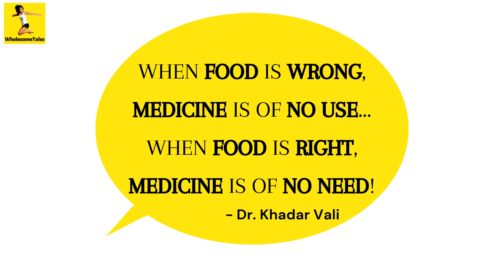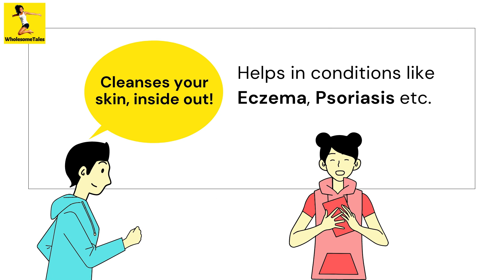Browntop Millet हरी कंगनी | Siridhanya Millet | Best Grain to Detox, Cleanse Your Body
Video Covers -
1. Browntop Millet Introduction
2. Nutrition Profile
3. Benefits
4. Benefits in specific Problems/disorders
5.Recipe options using Browntop Millet
Links to food and products related to the video (not sponsored) -
👌 Unpolished Millet
👌 Cast Iron Tawa
👌 Bull Driven Ghani Oils
👌 Clay Cooking Pots
👌 Wet Grinder/Mixer
👌 Wooden Chapati Box
👌 Bilona Ghee
👌 Ceramic Bowl